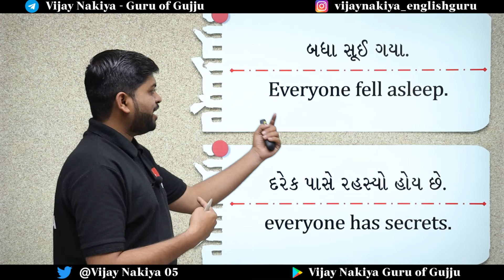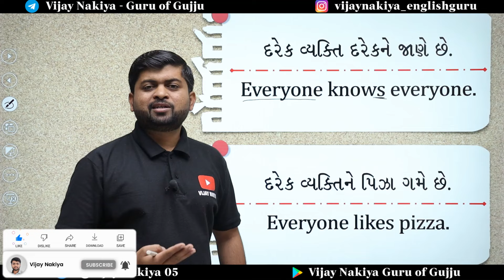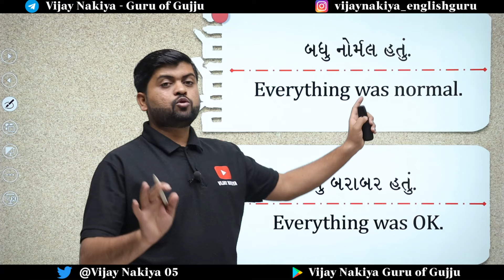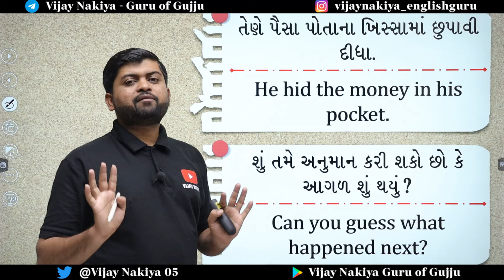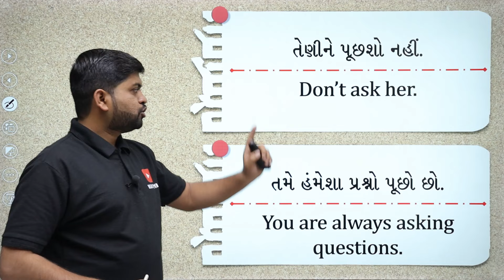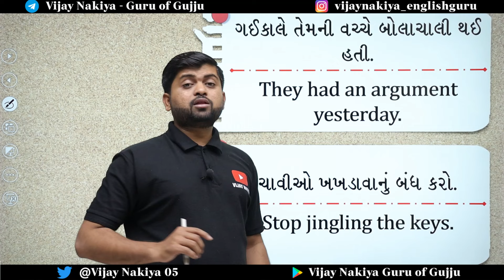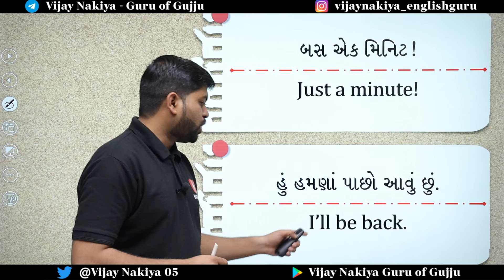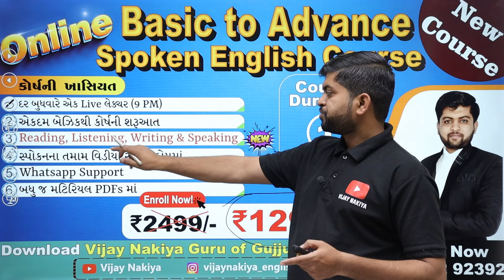અંગ્રેજીના આ વાક્યો ખાસ યાદ રાખી લ્યો અંગ્રેજી કડકડાટ બોલી શકશો | Vijay Nakiya